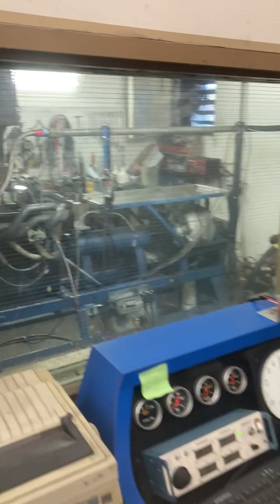Dyno testing the 602 Crate Engine for the 2022 Season.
Leitch Performance engines is in Windsor Ontario Canada.
Gary Leitch is a premier engine builder located in Windsor Ontario. Gary builds everything from street engines, to race winning drag and circle track engines up to 1000HP. Trevor Collver Motorsports TCM, is a top SuperStock race team located in Lucan Ontario,
Leitch Performance Racing engines is also  authorized to build and seal crate engines in the APC Racing Series as well as Delaware Speedway and multiple other race tracks in Canada and USA.